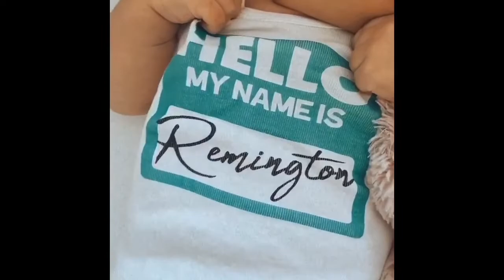Liv & Co. Hello My Name Is Newborn Baby Bodysuit Coming Home Outfit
A Hello My Name Is bodysuit from Liv & Co. is the perfect baby shower gift idea for newborn boys and girls. It serves as the perfect first photo hospital outfit and is a unique way to introduce your new little guy or gal to the world. Get yours at LivAndCo.com